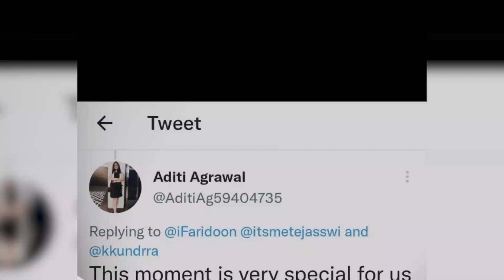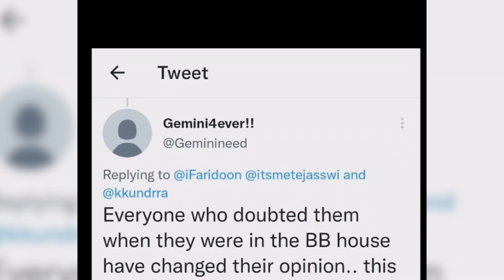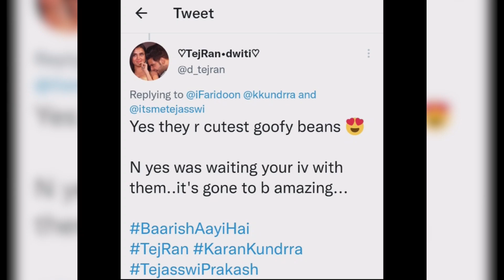EXCLUSIVE Feedback: "Karan Kundrra and Tejasswi Prakash have set HIGH STANDARDS"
The massive feedback to karankundrra and tejaswiprakash 's interview has completely floored me. Their camaraderie and bonhomie has to be seen to be believed. In this video I bring for you a few of the comments from the interview.

Do share your thoughts about the first ever TejRan interview.